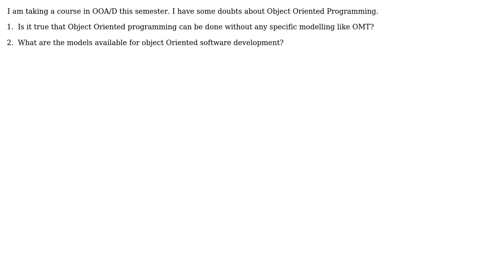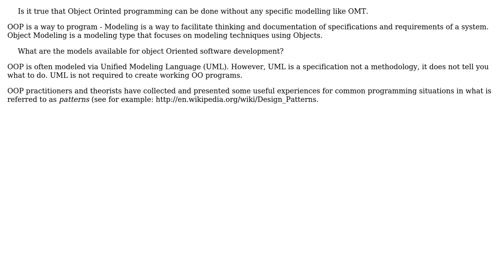Object Oriented programming and modelling (2 Solutions!!)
Object Oriented programming and modelling

With thanks & praise to God, and with thanks to the many people who have made this project possible! | Content (except music & images) licensed under CC BY-SA | Music | Images & others | With thanks to user user5507 user NoChance user durron597 and the Stack Exchange Network Trademarks are property of their respective owners. You are responsible for your own actions.